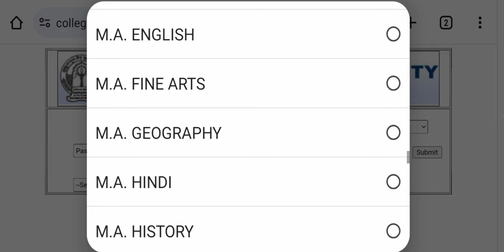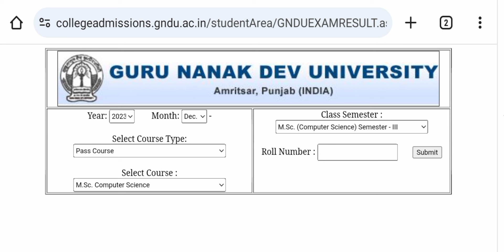GNDU RESULT 2024 PUBLISH NOW🔥MOST WAITED CLASS 😱 FINALLY RESULT PUBLISH 🥳 GNDU RESULT NEWS TODAY